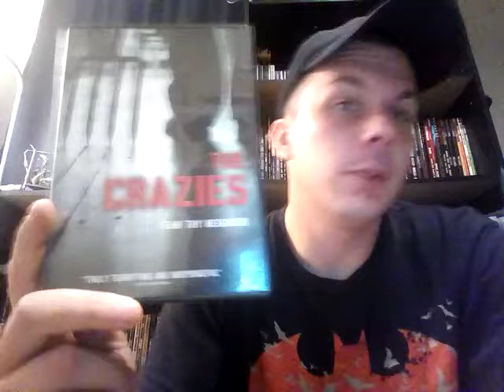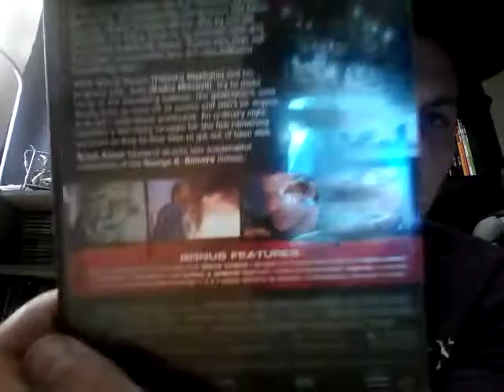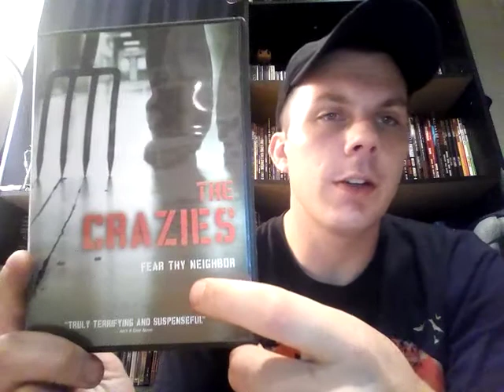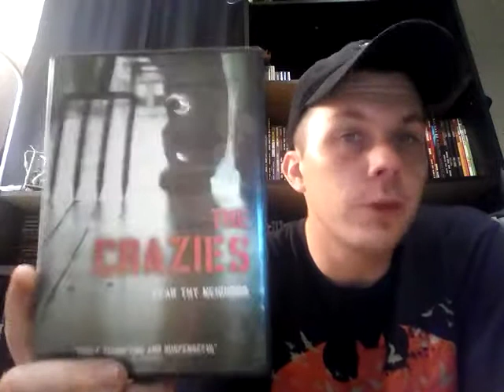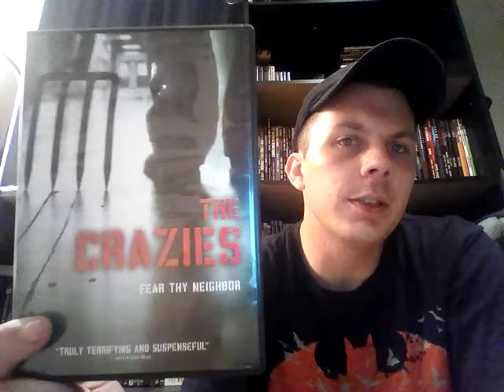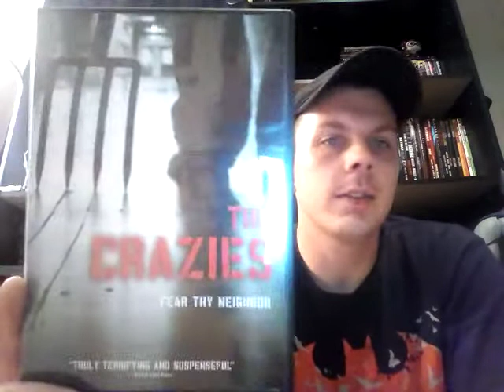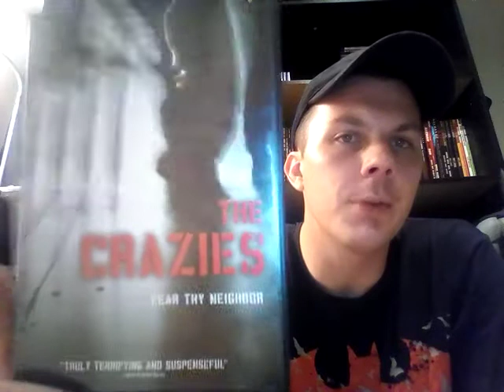The Crazies (2010 Remake) Movie Review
A remake of George A. Rome's 1973 cult classic, 'The Crazies' was released in 2010. It stars Timothy Olyphant and Rhada Mitchell. The film was met with positive reviews, being praised for its atmosphere, suspense and acting, it is also frequently cited as one of the better remakes of the 2000's

A biological agent is released up in a small farm town, turn the residents into cold, calculating killers. The town's sheriff and his wife, along with his deputy try to find a way out of The town, avoiding the government exterminators and the 'crazies'.